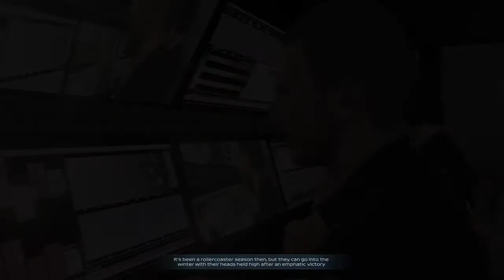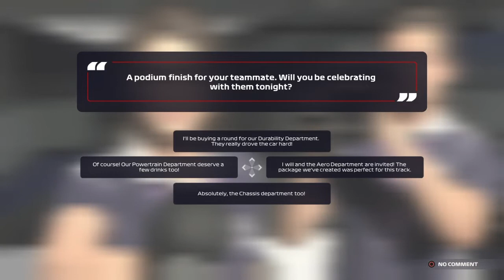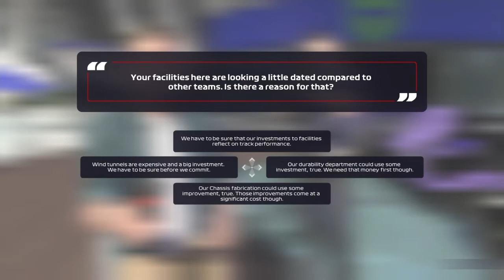F1 2021 team career episode 40 season 2 end Abu Dhabi grand prix plus suprise driver transfers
Our second season ends and David Coulthard resigns his contract for another year, Alonso retires and Mercedes replace Bottas